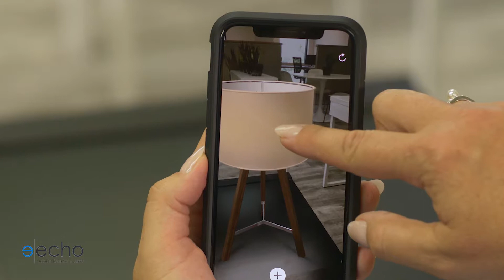Augmented Reality Object Manipulation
Use the power of AR to manipulate objects in the user's environment